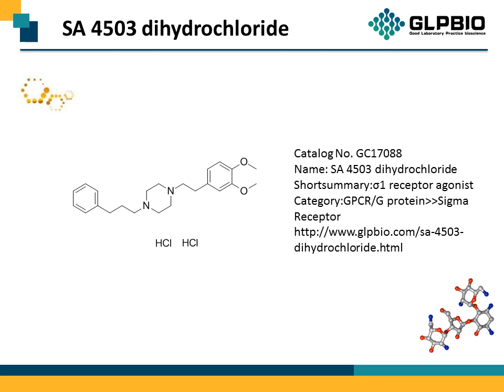GC17088 SA 4503 dihydrochloride 165377-44-6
Protocol, Chemical Properties, Background of SA 4503 dihydrochloride